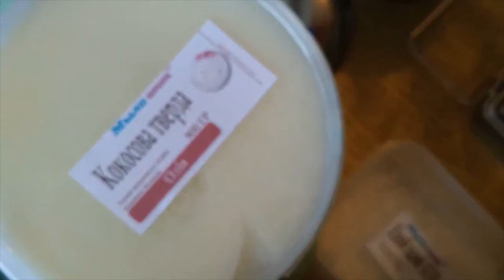Мастер класс - Калийная паста от магазина Мыло опт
Канал Мыло-опт для всех мыловаров и кремоваров в Мире. Вы найдете самое интересное и новое в мире мыловарения на нашем канале. Мастер-классы, видео-обзоры, видео-распаковки, конкурсы и многое другое ждет Вас наш Ютубозритель на канале Мыло-опт!

Присоединяйтесь!